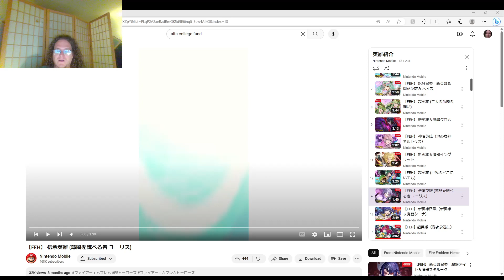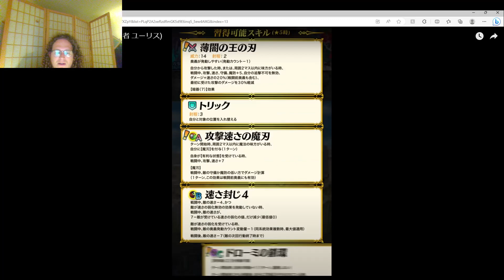裏社会の主、進化するべし:伝承ユーリスについて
途轍もなく強いノーマルプールユニットの進化：ユーリスの能力上がった。